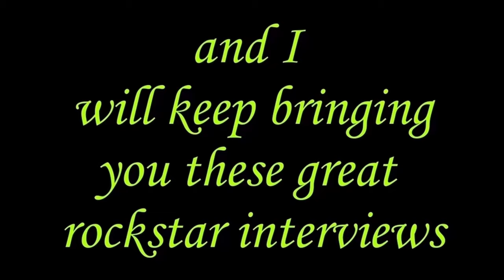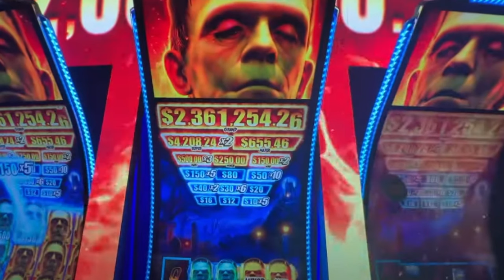ACCEPT NEW SINGLE FRANKENSTEIN Song and REVIEW HERE with Singer Mark Tornillo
Great chat with Mark about the new and one of the best Accept albums ever. Humanoid ... out Friday April 26. Trust me. two of the songs are gonna be classics in my opinion. Ravages of Time and Straight Up Jack. I explain why I don't like the track Frankenstein as well and Mark was very understanding.